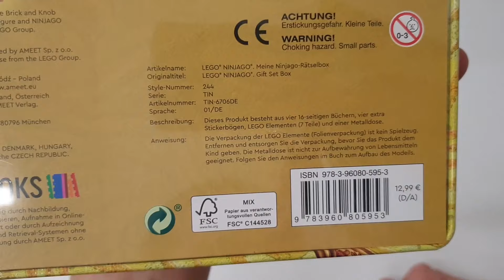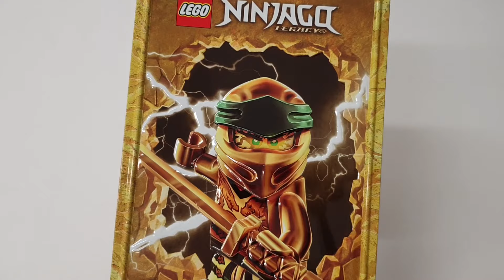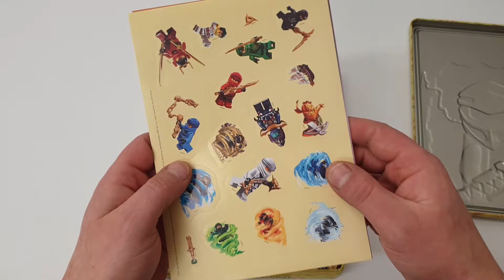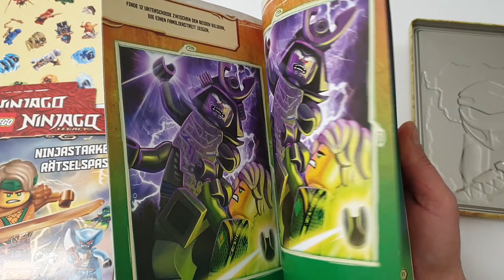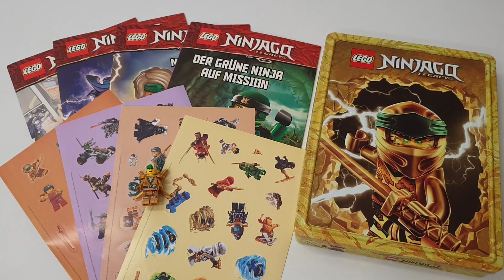So eine Geniale Ninjago Box 🥰😍🥳!!!!! LEGO Ninjago Rätselbox Nr.1 aus 2021 *Review*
Die LEGO Ninjago Rätselbox Nr.1 auf Amazon

Heute schauen wir uns mal die *LEGO Ninjago Legacy Rätselbox Nr.1* etwas genauer an .